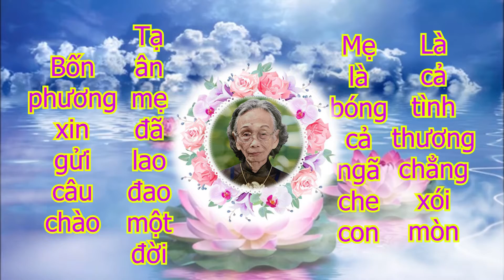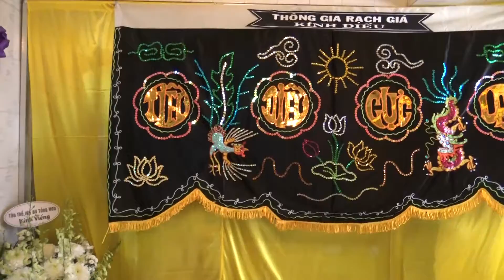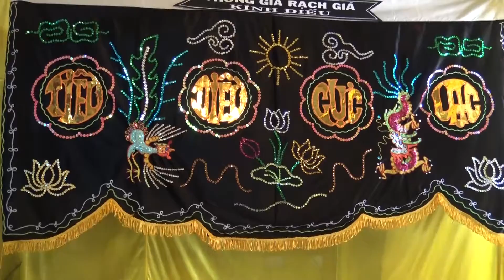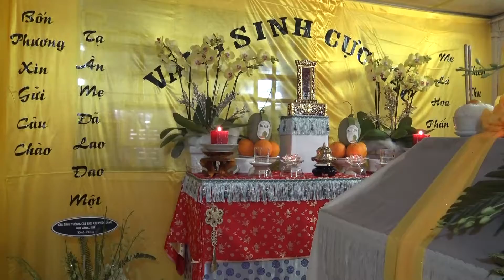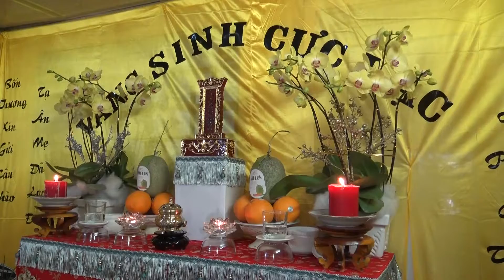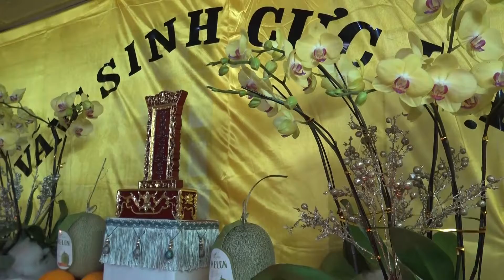Lễ Tang - Phật tử: Trần Thị Khương, Pháp danh: Tâm Như. Hưởng thọ: 89 tuổi. Cúng Ngọ - Lễ Triêu Điện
Lễ Tang - Phật tử: Trần Thị Khương, Pháp danh: Tâm Như. Hưởng thọ: 89 tuổi.
Nội dung:
 *  Ngày 24/01/2022 (nhằm ngày 22/12 năm Tân Sửu)
       11h00: Cúng Ngọ - Lễ Triêu điện.